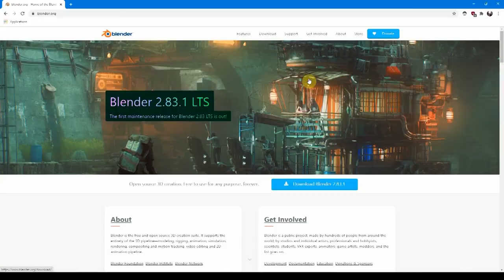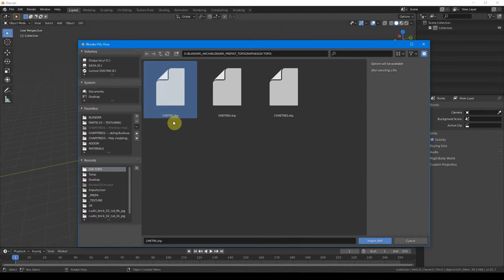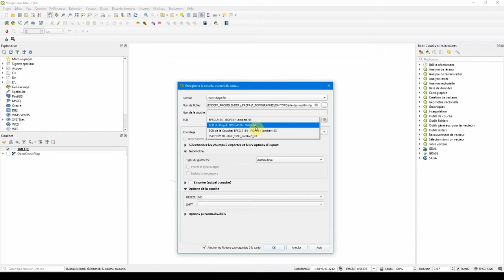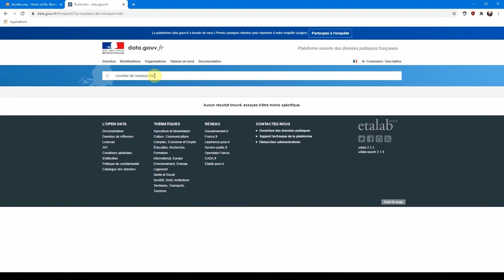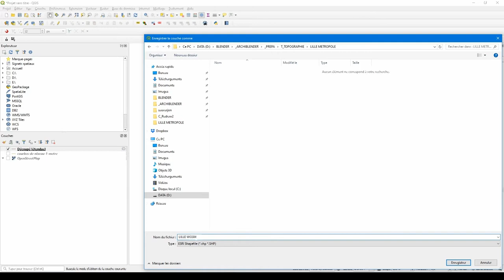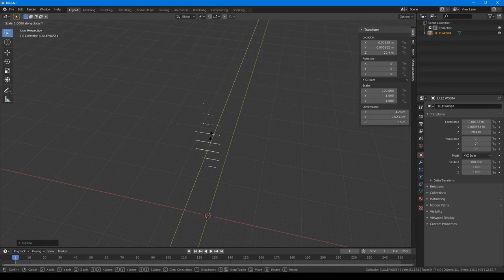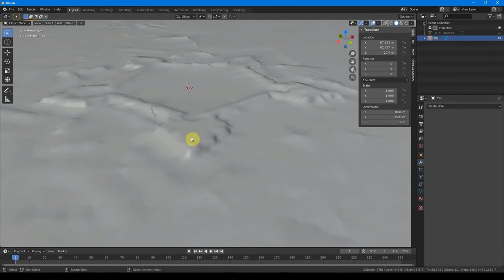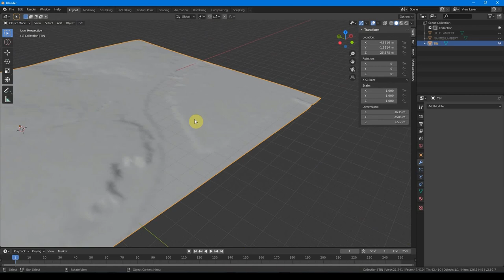P07 CHAP04 comment importer des courbes de niveaux de Qgis et réaliser un terrain ?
ARCHIBLENDER ::: BLENDER POUR LES ARCHITECTES, TUTORIAUX VIDÉOS, EN FRANCAIS

sauvarjon est un collectif de graphistes et d'illustrateurs en architecture.

toutes ces vidéos sont également disponible, et téléchargeable (légalement) sur PeerTube.

GumRoad, Money Money
nous réalisons ces tutoriaux gratuitement,
mais vous pouvez nous aider à aller plus vite et/ou plus loin en nous soutenant financièrement sur notre page GumRoad :

PARTIE 00 : INTRODUCTIONS !
P00_CHAP01_ Découverte de Blender et pourquoi des TUTO archi
P00_CHAP02_ Comment télécharger, installer et ouvrir blender : interface, hotkeys et fonctionnement général
P00_CHAP03_ Présentation du programme des tutos.

PARTIE 01 : MODELING !
P01_CHAP01_ La modélisation par primitives (à partir de primitives que l'on ajoutes les une à côté des autres) -- additive
P01_CHAP02_ La modélisation par boite (à partir de primitives que l'on divise) -- soustractive
P01_CHAP03_ La modélisation polygonale (à partir de primitives que l'on extrude) -- multiplicative
P01_CHAP04_ La modélisation par splines (à partir modifieurs) -- non destructive
P01_CHAP05_ La modélisation sculpture ou la modelisation "hard-surface" (à partir de primitives que l'on viens "tailler")
P01_CHAP06_ La modélisation élémentaire (équivalent archicad ou revit : archipack, archimesh, jarchviz etc ...)
P01_CHAP07_ La modélisation à la sauce sketchup (fluent. push pull. destructive extrude. extrude pull)
P01_CHAP08_ La modélisation paramétrique, procédurale et par script (équivalent grashopper : shershock, sorcar, équivalent paneling tool: tissue, scripting : python)

PARTIE 02 : LIGHTING !
P02_CHAP00_ Introduction sur la partie LIGHTING !
P02_CHAP01_ Les lumières en général (point, area, sun, ... + emisive shader + volumetric)
P02_CHAP02_ Les lumières HDRI (sous Cycle et Eevee)
P02_CHAP03_ Les lumières IES
P02_CHAP04_ Les plugins de lumière (sun aligner, easy hdri, lightning studio, etc...)

PARTIE 03 : TEXTURING !
P03_CHAP01_ Introduction sur la partie TEXTURING !
P03_CHAP01_ Textures, les bases : comment fonctionnent les textures sous blender ?
P03_CHAP02_ Textures, les ressources : ou trouver des textures pour blender ?
P03_CHAP03_ Principal BSDF : qu'est ce que cette chose étrange ?
P03_CHAP04_ UV : comment appliquer des textures dans blender ?
P03_CHAP05.1_ Matériaux : Comment faire du vitrage ? (transparent et réfléchissant, IOR)
P03_CHAP05.2_ Matériaux : Comment faire un matériau avec effets de volume  sur Cycle ? (displacement)
P03_CHAP05.3_ Matériaux : Comment faire un matériau avec effets de volume  sur Eevee? (displacement)
P03_CHAP05.4_ Matériaux : Comment faire du grillage ? (transparence alpha)
P03_CHAP05.5_ Matériaux : Comment mixer deux matériaux ? (mix shader)
P03_CHAP05.6_ Matériaux : Comment réaliser une texture autogénérée et infini ? (procédural) --- carrelage granite!
P03_CHAP05.7_ Matériaux : Comment salir un matériau ? (imperfection maps)
P03_CHAP05.8_ Matériaux : Comment "peindre" un matériaux ?
P03_CHAP06_ Comment sauvegarder, archiver, échanger des textures blender ?
P03_CHAP07_ Comment régler les matériaux d'un fichier qu'on vient d'importer dans blender ?
P03_CHAP08_ ADDON : Quelques plugins utils ou efficaces (poliigon - materialize - extrem pbr - blender kit)

PARTIE 04 : RENDERING !
PARTIE 05 : COMPOSITING !
PARTIE 06 : ANIMATION !
PARTIE 07 : SPECIAL ARCHITECTURE WORKFLOW !
PARTIE 08 : PARAMETRIC, PROCEDURAL, SCRIPTING !